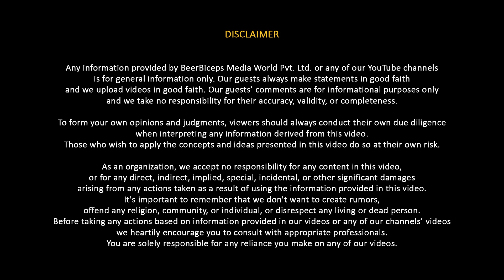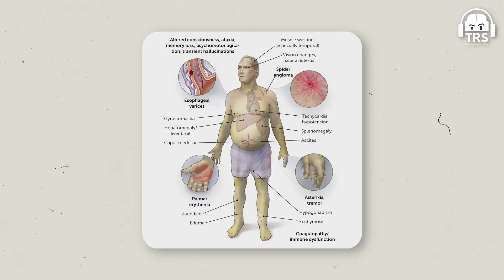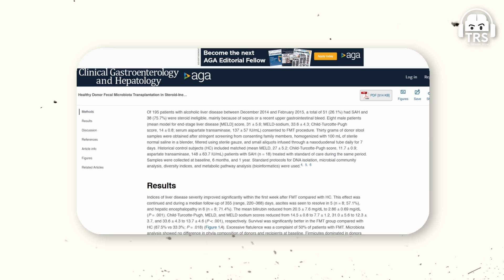"Poop Transplant" - Doctor Explains Mindbending Medical Treatment For A Healthier Body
Follow Dr. Abby Philips's Social Media Handles:-

This is another medical and science-related podcast where we welcome Dr. Abby Philips popularly known as “Liver Doc” again on TRS platform. He is an Indian hepatologist and clinician-scientist known for his critical views of alternative medicine. He has a wide social media presence where he discusses his findings and research works on the negative effects of alternative medicines.

This is an alcohol special episode where we will discuss the effects of alcohol on human health. In this episode, Liver Doc will decode how alcohol affects all the parts of the body and not just the liver. He will also break some myths about alcohol consumption and open up about how alcohol affects different in men and women. Moreover, we will discuss the effects of alcohol on a pregnant lady and how it can cause various problems for the unborn baby.

This was an in-depth conversation about liver health and how alcohol consumption adversely affects our liver health.